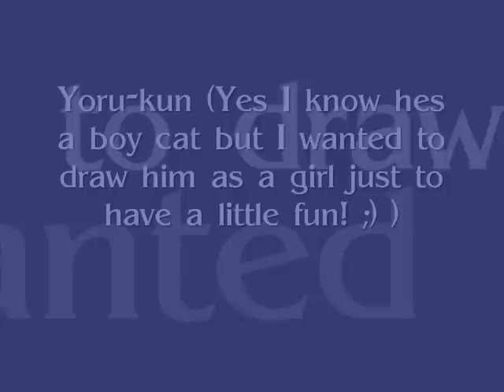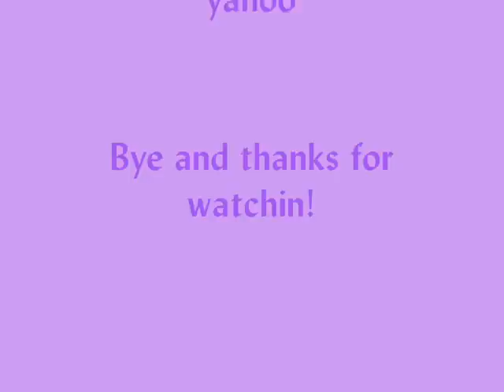My shugo chara fan drawings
Well I was bored one morning and I was looking at shugo chara pictures when all of a sudden a thought popped into my head. I was like "Hey! why not make some fan-drawings!" I started drawing right away. Well I hope you guys enjoy the video!

I do not own shugo chara or the songs but I do own the video *smile*

Song: 1. Shugo chata- Minna Daisuki
      2. Rozen Maiden- Toumei Shelter